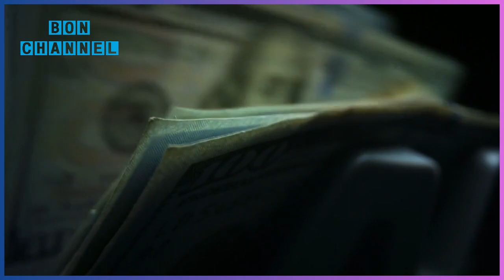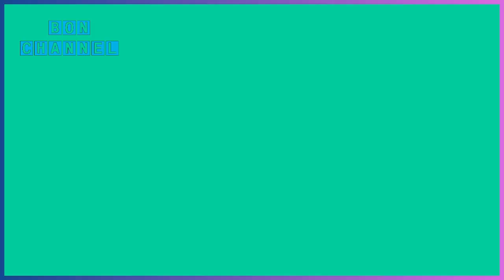အမေရိကန်က ယူကရိန်းအပေါ်မှာ မမျှတဘူးလိုသတ်မှတ်ခံထားရတဲ့အချက်များ